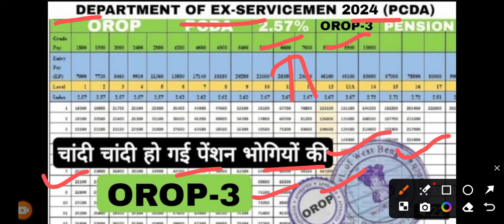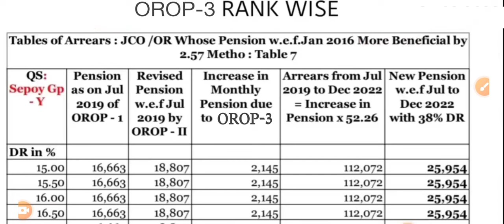खुशखबरी, OROP-3 पर PCDA और MoD का तोहफा DA/DR | OROP-3 ARREAR जारी! Equal MSP & 8th CPC